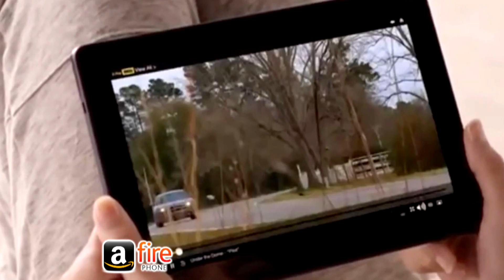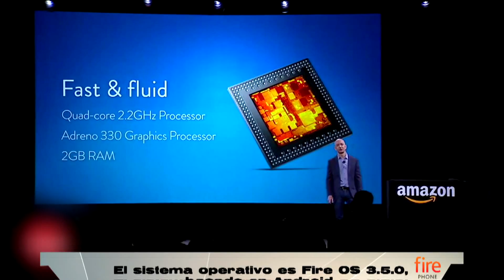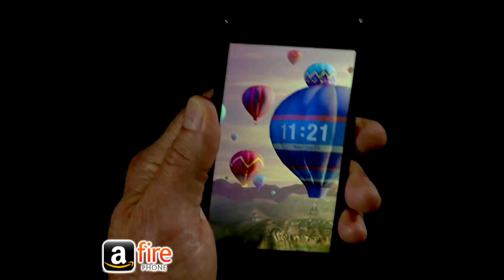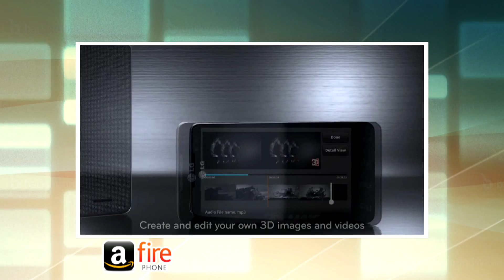Fire Phone - El nuevo smartphone de Amazon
Nota sobre el nuevo Fire Phone, el Smartphone de Amazon que llega para competir con los gigantes de la industria. ¿Lo logrará?